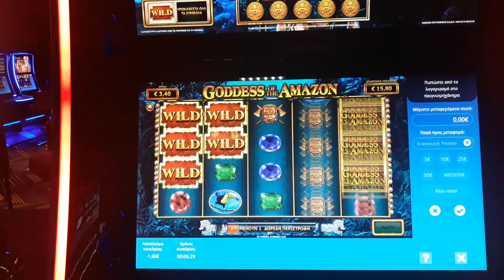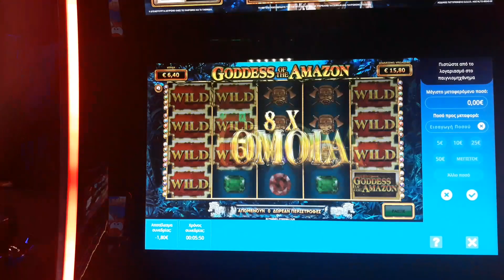PLAY OPAP Goddess of the amazon bonus